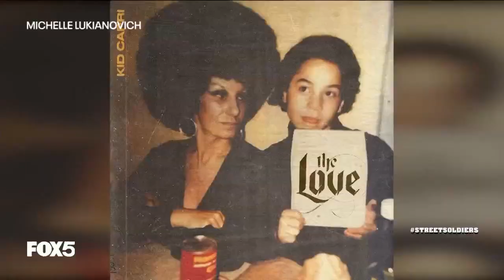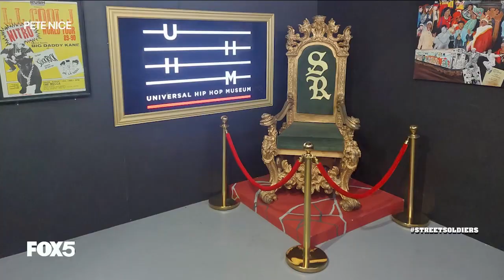50 Years of Hip-Hop - [STREET SOLDIERS]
2023 marks the 50th anniversary of the birth of Hip-Hop.